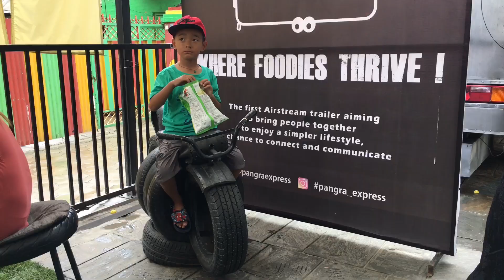PANGRA EXPRESS and DARBAR MARG VISIT | NEPAL 🇳🇵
The concept of Pangra Express is very simple. The eatery operates from a standard airstream trailer. There are a few tables near this trailer where you can sit down and enjoy your food. The cooking and preparation process of the food all happens inside this shiny silver trailer and waiters bring the items you’ve ordered relatively quickly to your table.!

Food trailers and trucks are quite common in western countries. And in the past few years, this form of mobile food business has been gaining popularity in Nepal too. Pangra Express is the newest eatery of this kind that launched about three months ago. Althoughy it was initially located at Sherpa Mall in Durbar Marg, the truck shifted its location just this very month and it’s currently at Naxal in Kathmandu..!